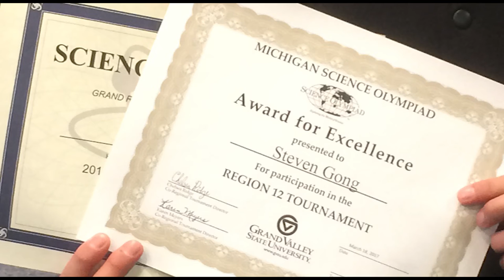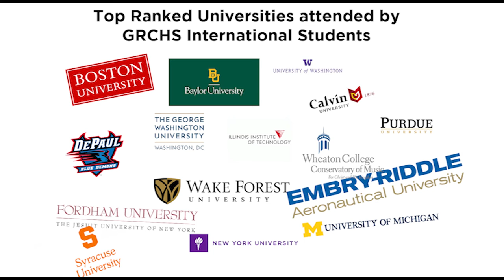Grand Rapids Christian High School Tour in Turkish